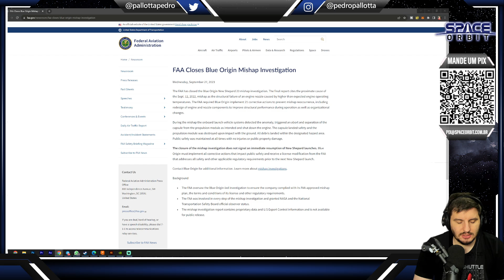FAA LIBERA NEW SHEPARD PARA VOO!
Depois de mais de um ano buscando as falhas e implementando correções, a Blue Origin e FAA concluíram os motivos que levaram a perda da missão NS-23.
Ao todo foram 21 medidas corretivas solicitadas, principalmente em componentes do motor BE-3 e sua tubeira.
Isto não significa que o foguete está liberado para voar, pois estaria no mesmo barco que o Starship, de aguardar a nova licença da FAA após correções e válidações.
Os rumores dizem que podemos ver o veículo com formato curioso voando em outubro com uma missão de carga, mas voos tripulados só em 2024.

AJUDE O SPACE ORBIT A TRANSMITIR O PRÓXIMO VOO DO STARSHIP DIRETO DE STARBASE NOS ESTADOS UNIDOS!

Conheça as impressoras 3D e filamentos da Creality! Venha para este mundo você também: